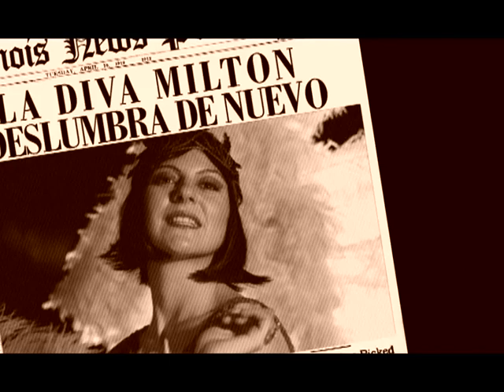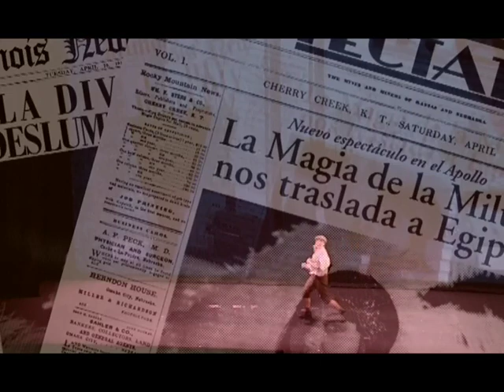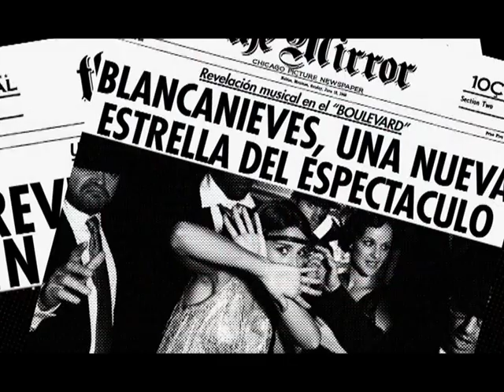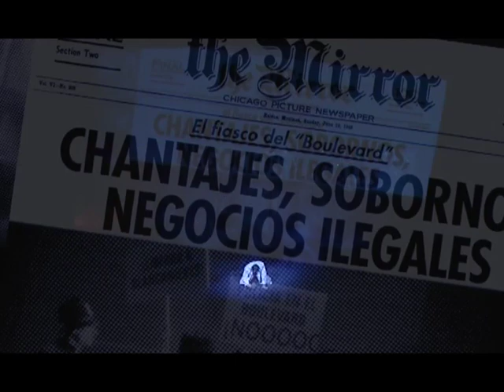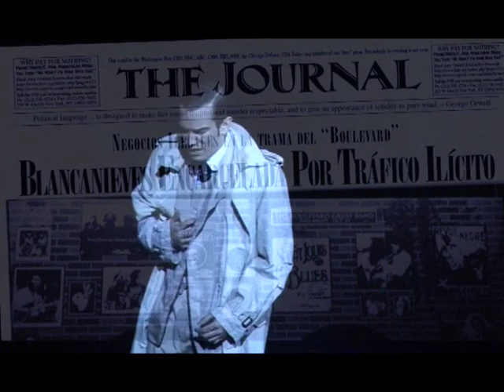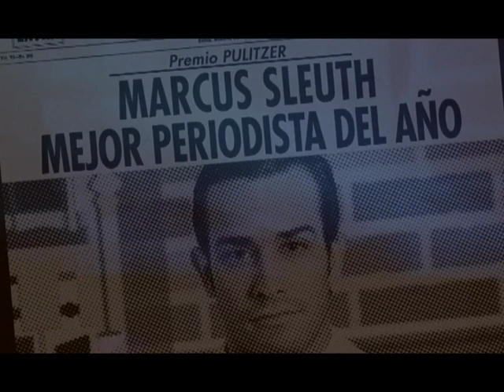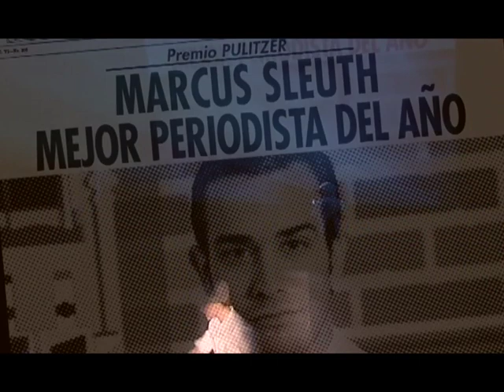Blancanieves Boulevard, el Musical.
Video completo del Musical Blancanieves Boulevard, original de Javier Muñoz y Diego Yzola. Producido por Jana Producciones.